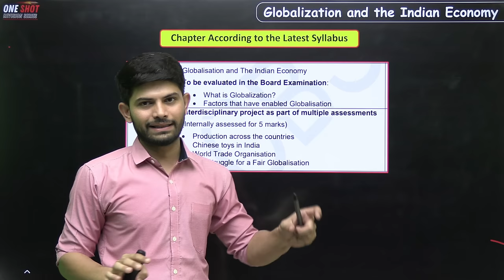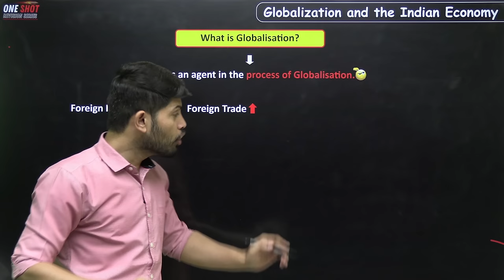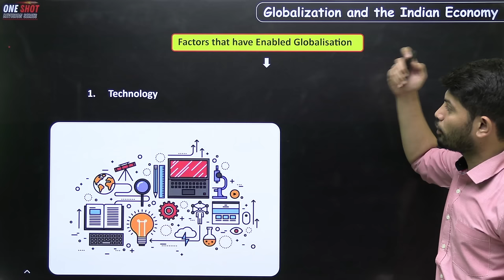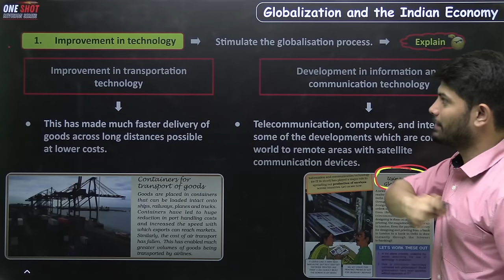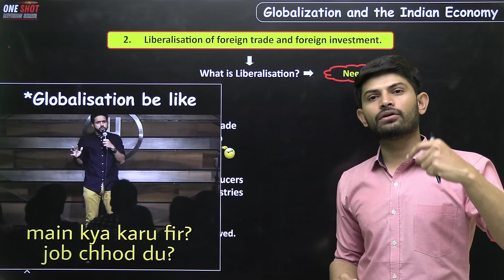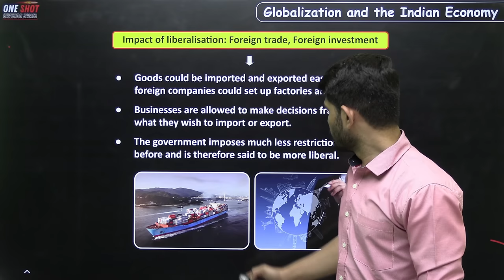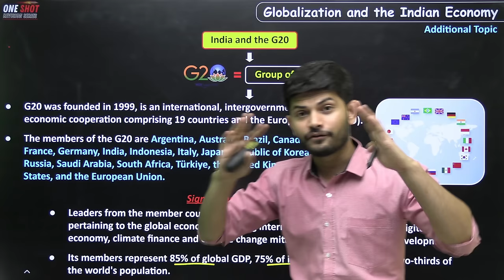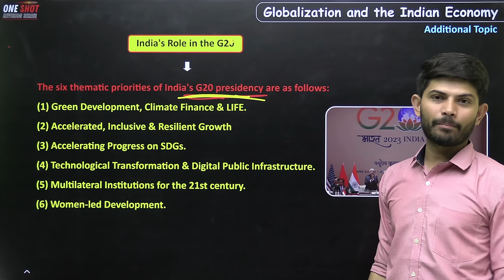Globalisation and the Indian Economy | New One Shot | Class 10 Economics 2024-25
✔️ Class: 10th CBSE/NCERT
✔️ Subject: Economics
✔️ Chapter: Globalisation and the Indian Economy
✔️ Topic Name: Globalisation and the Indian Economy (One Shot)
✔️ Topics Covered in This Video: One Shot Video of Globalisation and the Indian Economy

"Prepare for a Successful Year! Your Class 9th & 10th Social Science . We're here to simplify your study journey, offering easy-to-follow guidance and strategies to excel in Social Science. Let's make learning a breeze and boost your grades next Half yearly exams!"